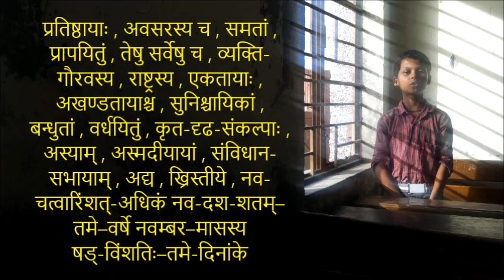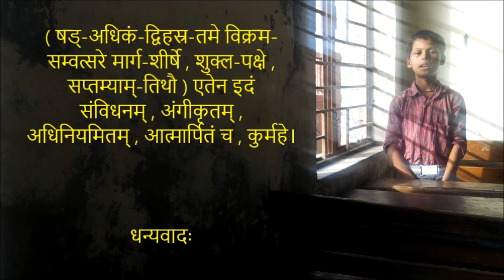Preamble of Indian constitution in Sanskrit _ (भारतस्य संविधानम् _ उद्देशिका)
भारतस्य संविधानम्
उद्देशिका

वयम् , भारतस्य जनाः , भारतम् , सम्पूर्ण-प्रभूत्व-सम्पन्नम् , समाजवादिनम् , सम्प्रदाय-निरपेक्षम् , लोकतन्त्रात्मकम् , गणराज्यम् , विधातुम् , तस्य समस्तान् नागरिकाश्च ,

                      सामाजिकम् , आर्थिकम् , राजनीतिकम् च न्यायम् ,
                      विचारस्य , अभिव्यक्तेः , आस्थायाः , धर्मस्य , उपासनायाश्च स्वतन्त्रताम् ,
                      प्रतिष्ठायाः , अवसरस्य च , समताम् ,
प्रापयितुम् ,
तेषु सर्वेषु च ,

व्यक्ति-गौरवस्य , राष्ट्रस्य , एकतायाः ,
अखण्डतायाश्च , सुनिश्चायिकाम् , बन्धुताम् ,
वर्धयितुम् ,

कृत-दृढ-संकल्पाः , अस्याम् , अस्मदीयायाम् , संविधान-सभायाम् ,
अद्य , ख्रिस्तीये , नव-चत्वारिंशत्-अधिकम् नव-दश-शतम्–तमे–वर्षे नवम्बर–मासस्य षड्-विंशतिः–तमे-दिनांके ( षड्-अधिकम्-द्विहस्र-तमे विक्रम-सम्वत्सरे मार्ग-शीर्षे , शुक्ल-पक्षे , सप्तम्याम्-तिथौ )
एतेन इदम् संविधनम् , अंगीकृतम् , अधिनियमितम् , आत्मार्पितम् च ,

कुर्महे ।